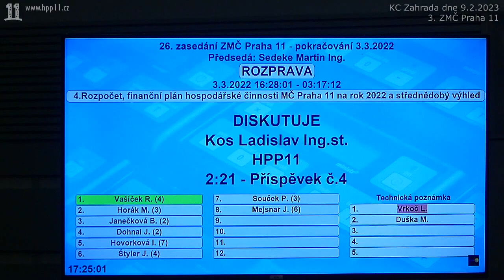27 ZMC 03 2023 02 09